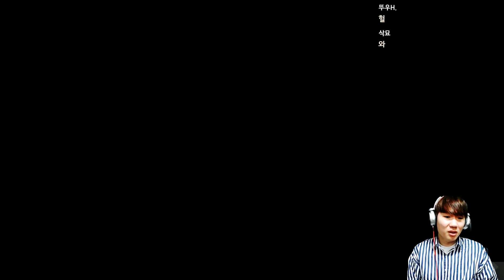[하이라이트]저..저기 오랜만이야(무섭)[공포게임 실황 김왼팔]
공포게임 제목:리틀나이트메어 DLC 챕터:2